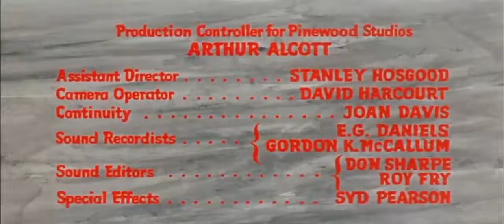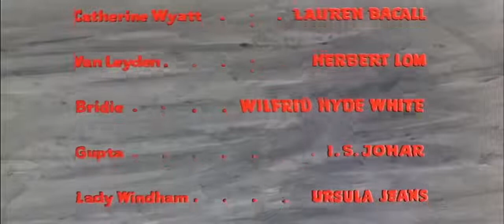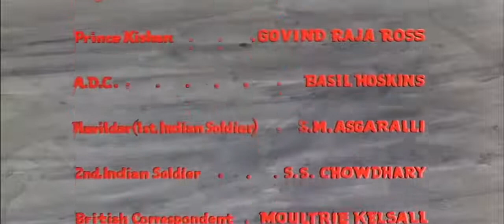North West Frontier 1959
In 1905 on the North West Frontier of British India, a maharajah asks British Army Captain Scott to take his young son, Prince Kishan, to Haserabad and then send him to Delhi to protect him from an uprising. Accompanying them is the prince's governess, an American widow named Mrs. Wyatt. They leave as the rebels storm the palace and kill the prince's father. This makes his six-year-old son the leader of the Hindu population in the region.

On arrival at Haserabad, Captain Scott sees that many local Hindus and Europeans are leaving on the last train to Kalapur. The Muslim rebels soon close in and take control of the outer wall and gate beside the railway yard. The British governor tells Scott that he must take the young prince to Kalapur for his safety. In the railyard, the British captain discovers the "Empress of India", an old railway engine cared for by its driver Gupta, affectionately known as Victoria. They calculate that it will manage the journey if limited to pulling a single carriage.

Early the next morning, Captain Scott quietly loads the passengers onto the old train. They include Mrs. Wyatt, Prince Kishan, arms dealer Mr. Peters, British expatriate Mr. Bridie, Lady Windham (the governor's wife), two British Indian Army NCOs, and Dutch journalist Mr. Peter van Leyden (Herbert Lom). Victoria quietly freewheels down a gradient and out of the yard, but when her whistle is accidentally sounded, Gupta fires the engine and crashes her through the outer gate. The enemy fire on them and chase them but cannot keep up with the train.

Later that morning, the train encounters an abandoned train at a remote station. This is the refugee train which preceded them out of Haserabad. Everyone on board has been massacred (presumably by the rebels). Despite being told not to by Captain Scott, Mrs. Wyatt leaves the carriage and finds one survivor, a baby concealed by his mother's body.

The next morning, the train must stop because a portion of the track has been blown up. Mrs. Wyatt spots the signaling flashes of a heliograph atop a mountain summit, and everyone quickly realises that the Muslim rebels are sitting in ambush in the surrounding hills. With track repairs barely finished by Captain Scott, the train gets away under a hail of gunfire. Gupta is wounded but survives.

Later that day, while stopping to refill the engine's water tank, Scott walks into the pump house to find Van Leyden allowing Prince Kishan to stand dangerously close to the pump's rapidly spinning flywheel. In the evening Van Leyden refuses alcohol and the group correctly deduce he is Muslim. He explains this by saying he is half Indian. During the night, Mr. Van Leyden again approaches the prince, only to notice Lady Windham watching him.

The train reaches a bomb-damaged bridge. There is nothing under one section of rail except the ground far below. Scott has the others carefully cross that section one by one to lighten the train that will follow them. Finally, only Van Leyden and the prince remain behind. Van Leyden seems to deliberately hold the boy back and endanger his life. He falls and Scott grabs his hand, pulling him back to safety. Afterward, Scott accuses Van Leyden of trying to kill the prince, and he places the reporter under arrest. After that, Captain Scott, under Gupta's guidance, carefully maneuvers the train across.

Later, while going through a tunnel, Van Leyden uses the opportunity to overpower his guard. He uses a Maxim machine gun to threaten the passengers and now declares his loyalty to the Muslim cause. He is unable to kill Prince Kishnan because the boy is with Captain Scott in the locomotive's cab. Scott returns to the carriage with the young prince after spotting more rebel heliograph signals, but they are saved when the machine gun is knocked off balance by a kick from Mr. Bridie. Scott crawls up the carriage and starts to fight him. The two men end on the roof. At the climax of the fight a shot rings out: Mrs. Wyatt has shot Van Leyden with one of the rifles. He falls off and dies as the Muslim rebels ride up on horses.

Cast
Kenneth More as Capt. William Charles Willoughby Scott
Lauren Bacall as Catherine Wyatt
Herbert Lom as Peter van Leyden
Wilfrid Hyde-White as Mr. Bridie
I. S. Johar as Gupta, the driver
Ursula Jeans as Lady Windham
Eugene Deckers as Peters
Ian Hunter as Sir John Windham
Jack Gwillim as Brigadier Ames
Govind Raja Ross as Prince Kishan
Basil Hoskins as A.D.C.
S. M. Asgaralli as Havildar (1st Indian Soldier)
S. S. Chowdhary as 2nd Indian Soldier
Moultrie Kelsall as British Correspondent
Lionel Murton as American Correspondent
Jaron Yalton as Indian Correspondent
Homi Bode as Indian Correspondent
Frank Olegario as Rajah
Ronald Cardew as Staff Colonel at Kalapur Station